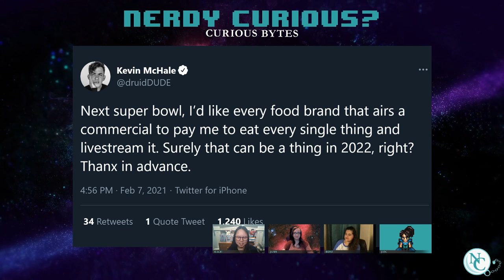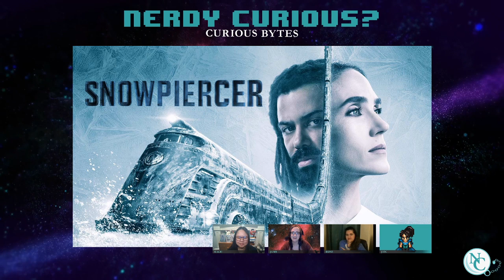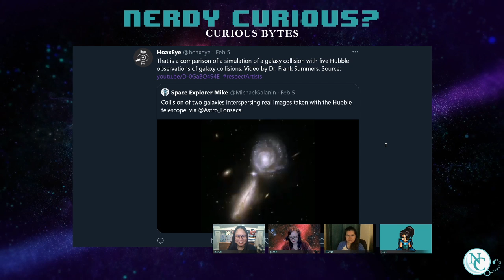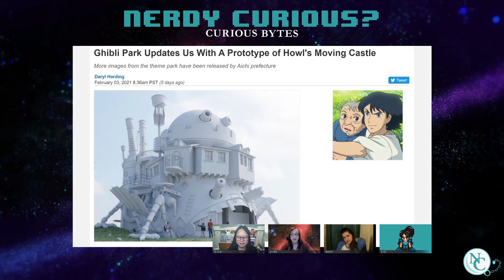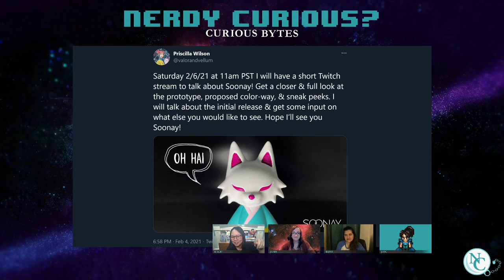Chill stream turned awesome by a Sully Raid - Curious Bytes | February 8, 2021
Welcome to Curious Bytes, our weekly live talk show where we discuss what's happening with us behind the scenes in our Curious Corner, share our weekly Discoveries and Distractions, and more!

Curious Bytes is a weekly pop culture chat show streaming every Monday live on Twitch beginning at 5PM PT / 7PM CT / 8PM ET